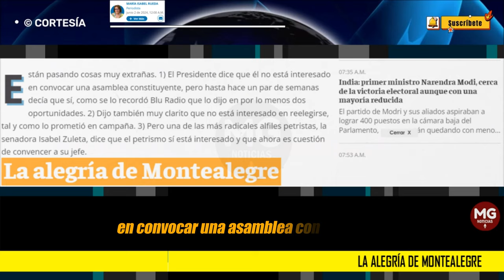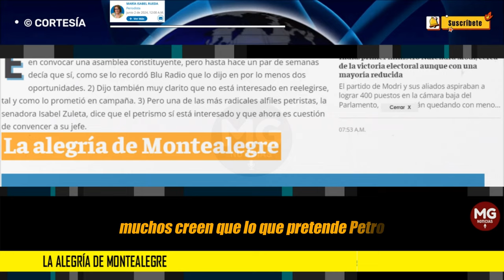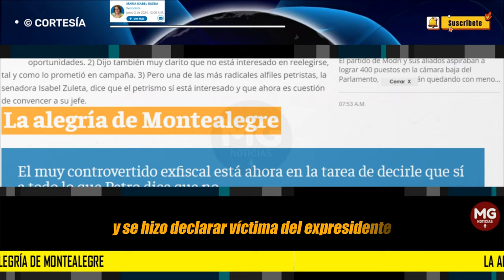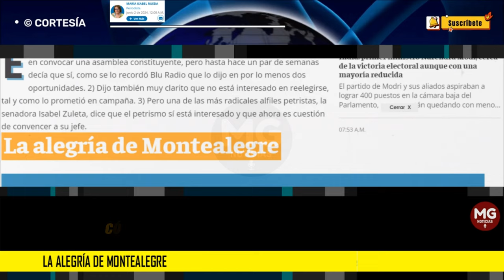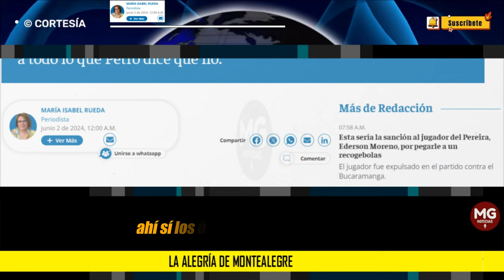LA ALEGRÍA DE MONTEALEGRE 🔵 Columna María Isabel Rueda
El muy controvertido exfiscal está ahora en la tarea de decirle que sí a todo lo que Petro dice que no.